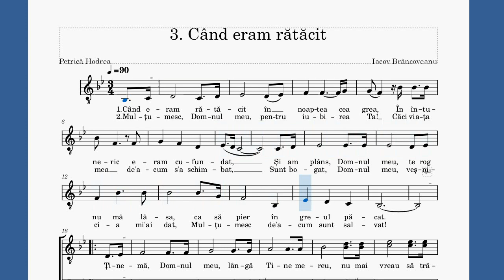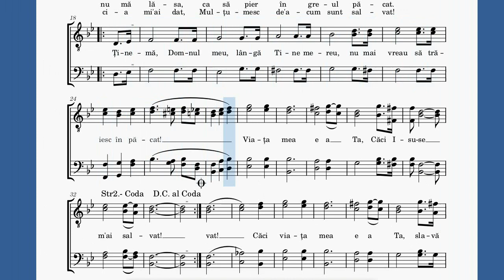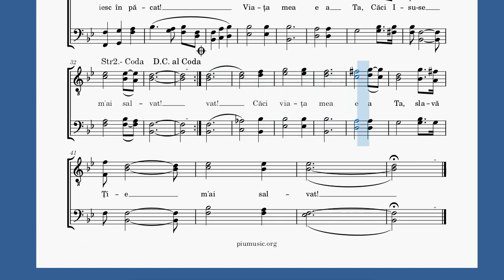3. Când eram rătăcit_Tutorial Tenor2 - piumusic.org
- Pentru partituri si instrumentalul PIAN, accesati piumusic.org
Pentru a fi la curent cu noile cântări SUBSCRIEȚI la canalul nostru.